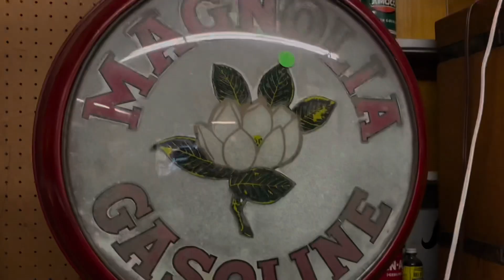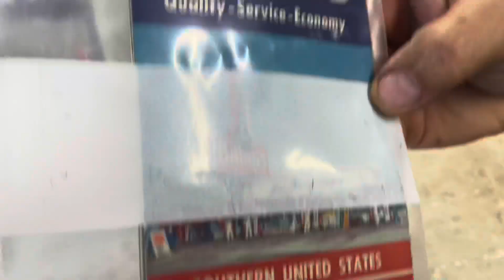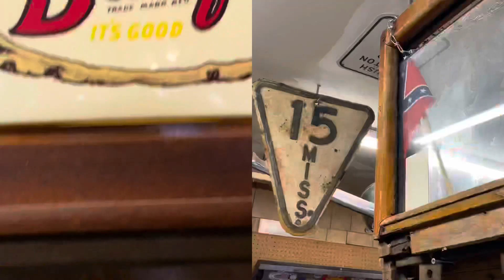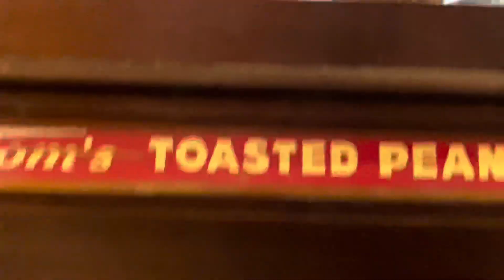Dave Riches Collection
Gas & oil collection show and sale Pearl, MS